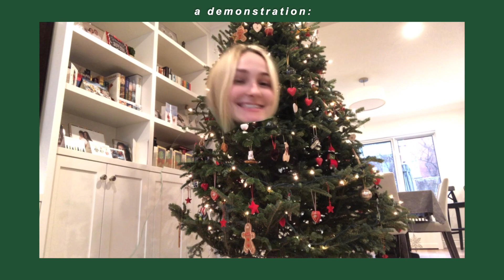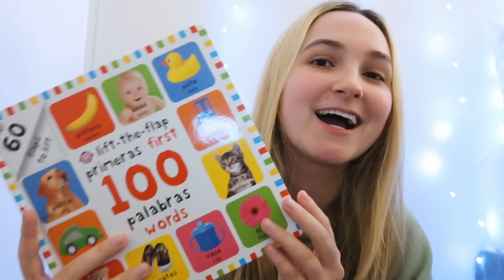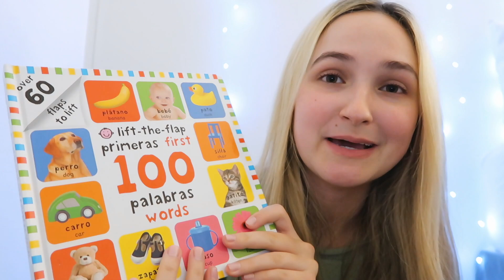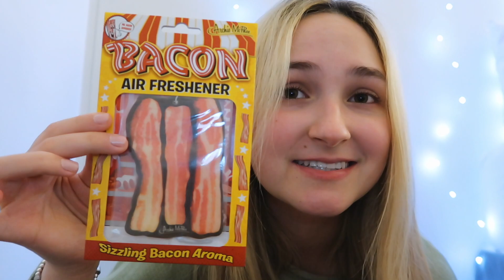WHAT I GOT FOR CHRISTMAS 2020! christmas morning OPENING PRESENTS vlog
WHAT I GOT FOR CHRISTMAS 2020! christmas morning OPENING PRESENTS vlog - welcome to my what i got for christmas haul 2020! This christmas morning I vlogged myself opening stocking stuffers and opening christmas presents! I thought it was so fun to film myself opening my gifts so I can have this video to look back on :) I am so grateful and thankful for every gift I received!! I LOVE christmas and spending time with my family! If you enjoy what i got for christmas 2020 videos and what i got for christmas hauls 2020, leave me a comment telling me what YOU got! I hope you enjoyed this vlog-style what i got for christmas, I loved filming my christmas morning opening presents 2020! Happy holidays, love you!!

| social media |

xoxo, zoe